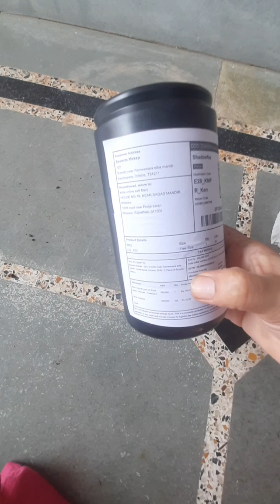online plants buy to contact me more detail chak description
hello friends 🙏🏻

thanks to buyer
jo mujse plants le choke hai
.plants parchas link👇
.आप  मुझसे भी पौधें मंगवा सकते है
अभी  आप को मिल सकते ये पौधें
1. boby sun rose
2. Varigated baby sun rose
3. golden money plant
4. Regular money plant
5. jade plant
6. Varigated jade plant
7. Rio pink sade
8. parpal harth
9 rain lily blub hybrid variety
     rain lily Yellow pink white
10. Adenium small and big Available
11. mogra/jasmine